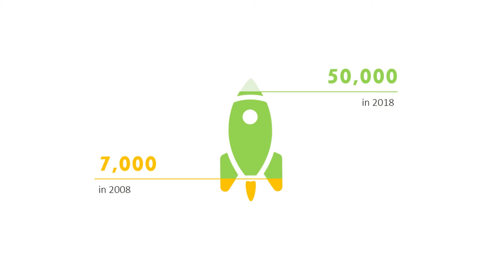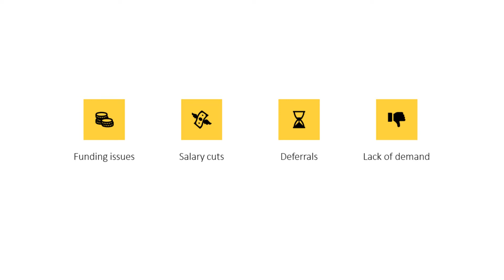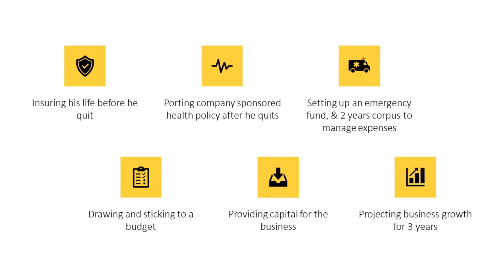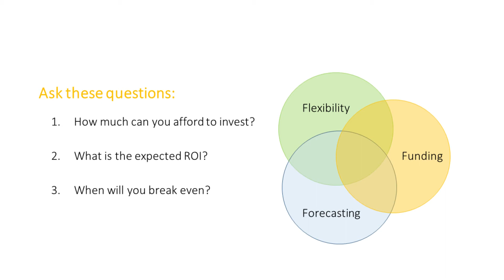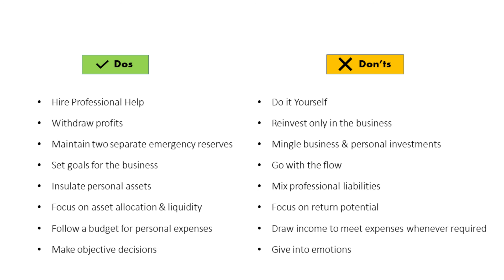ithoughtplan | Why is Financial Planning important for Entrepreneurs?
On this episode of Kairos, we look at why financial planning is important for entrepreneurs. We take you through Arjun's story of how he transitioned from a corporate job to running his own co-working space. We discuss the challenges that Arjun is dealing with in the post-COVID world and what businesses need to do to survive.

ithought is a SEBI Registered Investment Advisor (INA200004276). We offer investment advisory services on mutual funds, financial planning services, and portfolio management services (PMS).